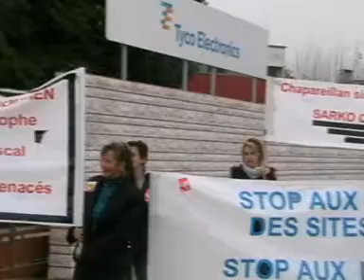tyco electronics chapareillan du 15-11-08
MANIFESTATION A CHAPAREILLAN,
PETIT VILLAGE DE L'ISERE 2450HABITANTS.